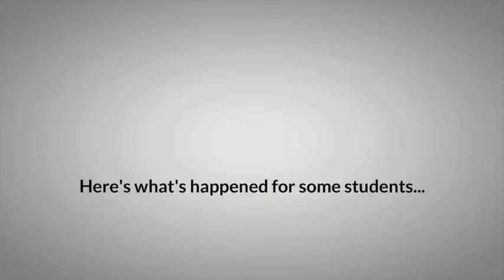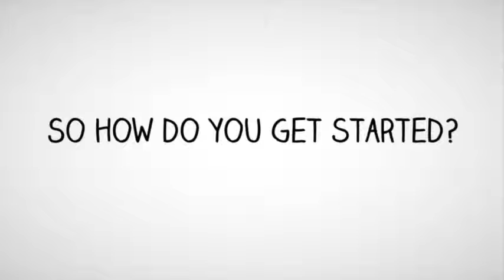Rental Property Investing: "This is the best property investment information on the market!"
Come over and watch This
Complimentary Australian Investment Real Estate Strategy

Forget the 1 trick ponies, the 1 strategy promotors, when it concerns home investing. Forget going to seminars where they try to sell you some property at the end proclaiming that it's going to be the finest thing ever for you ...

Dymphna Boholt instructs many strategies that you can tweak, integrate and adapt to make your property investments end up being cashflow favorable. She instructs asset defense so that your portfolio and your personal wealth is shielded from unimportant suits.

Not only that she completely comprehends buying and earning money from all sort of Australian home, be it commercial property financial investments, commercial property business financial investments, residential property financial investments and even negotiation and agreement strategies to help you enter the home investing market without any cash down, starting with absolutely nothing and no equity.

She has lots of extremely effective students who have actually completely changed their earnings and are either retired or have entered into investing in real estate full-time because they "caught the bug" and simply enjoy investing in home.

Lots of students began with nothing but she likewise has students who have been purchasing property or doing property developments for many years but recognize that her proficiency is so vast that they have to pick up from her in order to advance this real estate portfolio quicker.

Her students rave about her for one reason-- she is out to help them be successful and their success exceeds the cost of her programs 100 to 1. The majority of people state that her program is paid for 10 x over in their first discount. After which they go on to replace their income and develop monetary flexibility.

Despite where you are starting from or exactly what has happened in your past this is an opportunity to turn things around and produce wealth, equity and passive income with real estate investing.

There are many strategies to work and the best thing you can do is comprehend them all and afterwards deal with the ones that fit your personality finest to give you the best way to make cash for you.

Come and take a look at our free webinar online which will certainly offer you a strong running start and make certain that you are fully possession shielded and prepared to start making passive income from home investing.

can also find out more about realestateinvesting @